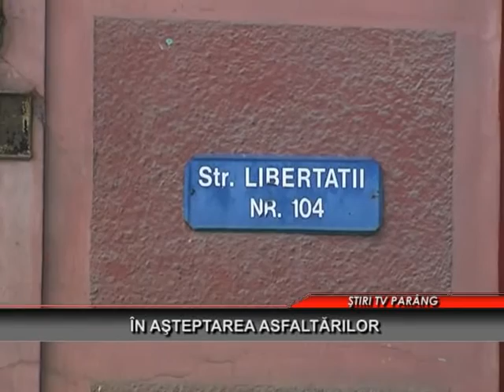In asteptarea asfaltarilor